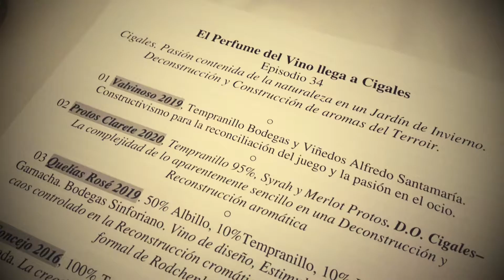Protos Clarete 2020 DOCigales Primicia PERFUME DEL VINO